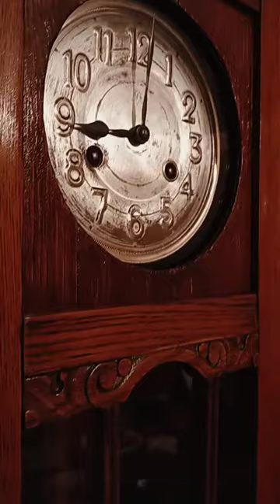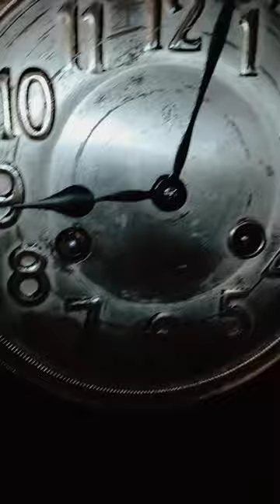Junghans wall clock - spiral gong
Clock in late art nouveau style, after full restoration